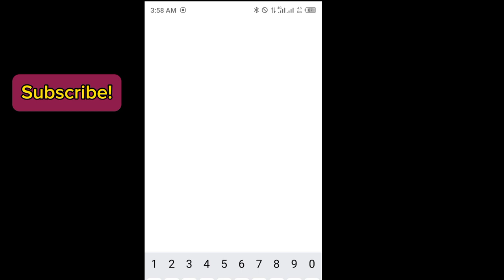Binance red packet code today | 5 BTTC Coin RED Packets binance 9 APRIL 2024